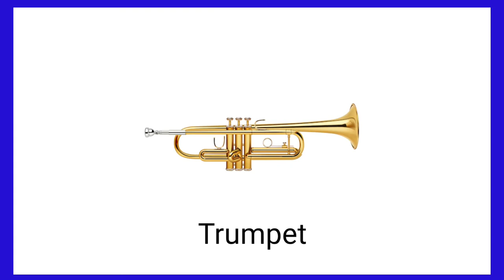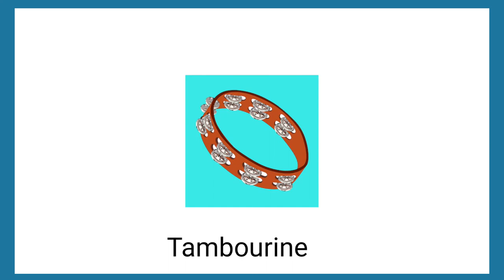Name of musical Instrument